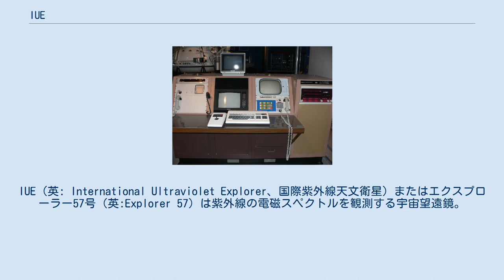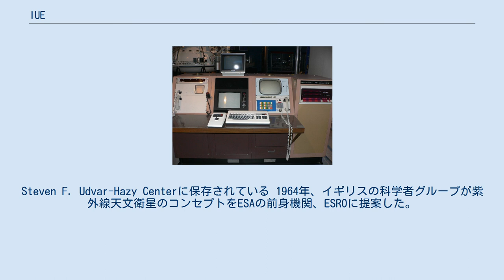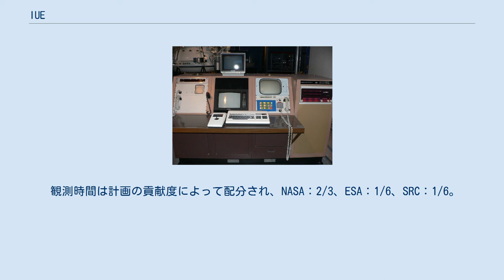IUE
IUE（英: International Ultraviolet Explorer、国際紫外線天文衛星）またはエクスプローラー57号（英:Explorer 57）は紫外線の電磁スペクトルを観測する宇宙望遠鏡。
NASA、ESA、およびイギリス科学研究評議会（Science Research Council - SRC）の共同開発で、以前の観測衛星よりも暗い天体まで、高精度なスペクトル観測が可能だった。
 IUE はイギリスの科学者グループが、1964年前半に最初に提案した。
1978年1月26日、NASAのデルタロケットによって打ち上げられた。
当初、最小の任務期間は3年に設定されていたが、実際は予想を大きく上回って、1996年まで稼動した。
この衛星はアメリカ合衆国とヨーロッパの地上局にいる天文学者によってリアルタイムで管理された初の観測衛星であった。
天文学者は、IUE を用いて惑星、彗星、恒星、星間ガス、超新星、惑星のオーロラ、銀河、クエーサーを含む、異なる対象物の観測を104,000以上行った。
 IUE のコントロールシェルとディスプレイユニット。
Steven F. Udvar-Hazy Centerに保存されている 1964年、イギリスの科学者グループが紫外線天文衛星のコンセプトをESAの前身機関、ESROに提案した。
しかし、この提案は当時のESAの技術的能力を超えていたので、Robert Wilson がNASAにコンセプトを提供した。
NASAはこのアイディアを採用し、SAS-D (Small Astronomy Satellite-D)として発達させた。
 SRC もこの計画に加わり、科学機器のソフトウェアと、スペクトルグラフのためのビジコンカメラを提供した。
ESA は地上観測所と太陽パネルを提供した。
NASAは衛星の機体、望遠鏡、スペクトルグラフ、打ち上げ施設、地上観測所を提供した。
 観測時間は計画の貢献度によって配分され、NASA：2/3、ESA：1/6、SRC：1/6。
 など